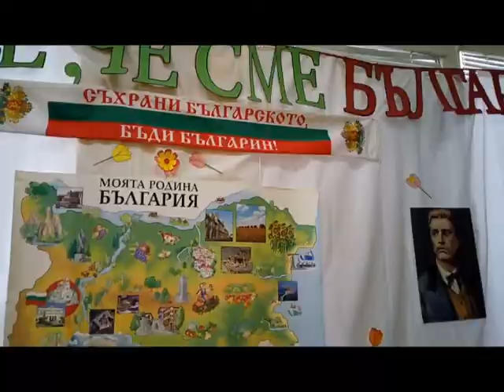Патриотична викторина в ДГ "Слънчев дом"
В патриотична викторина на тема: Ние обичаме България се състезаваха три групи на ДГ „Слънчев дом“.  Децата показаха сериозни знания от областите моят роден град, родина и най-много за великия син на България – Васил Левски.